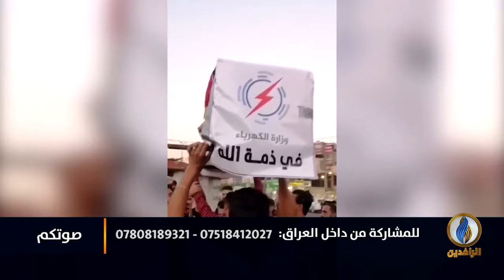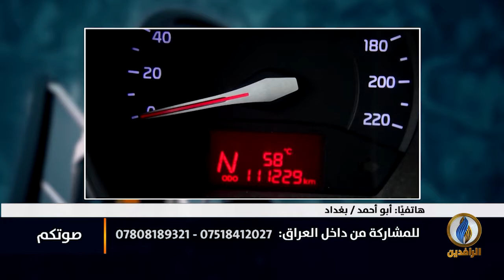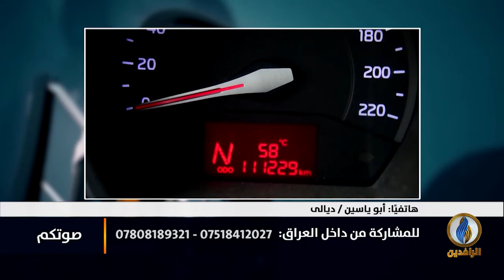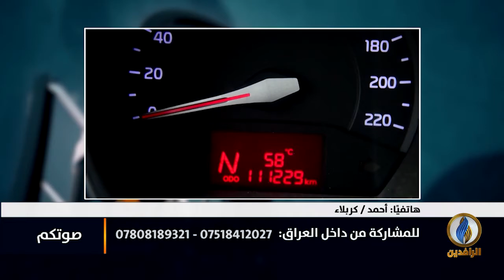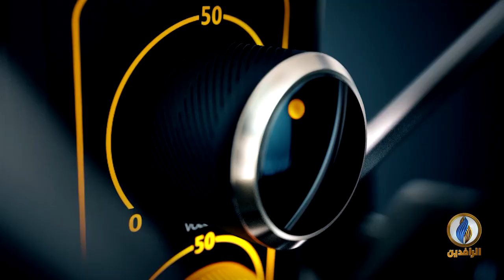صوتكم | غليان شعبي بعد انقطاع الماء والكهرباء في محافظات العراق!